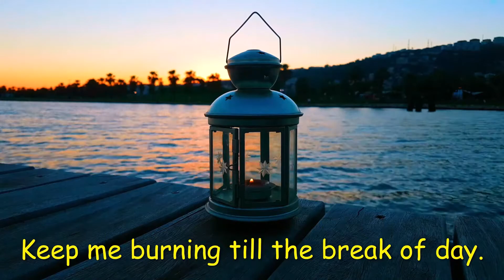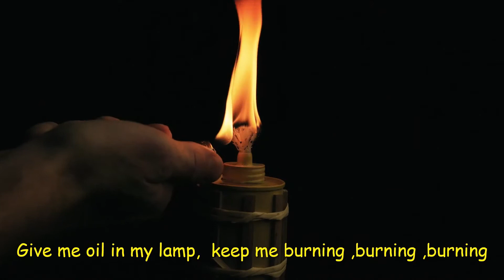Give Me Oil In My Lamp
Give me oil in my lamp, keep me burning
Give me oil in my lamp, I pray
Keep me burning 'til the break of day
Sing hosanna, to the King